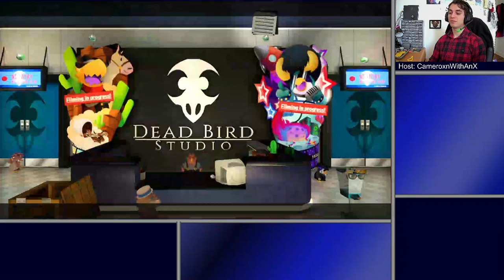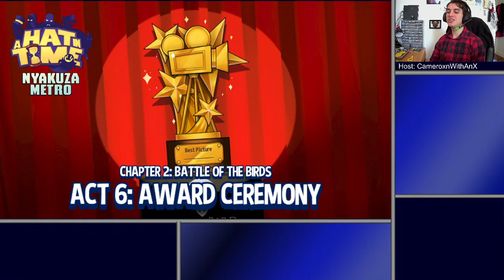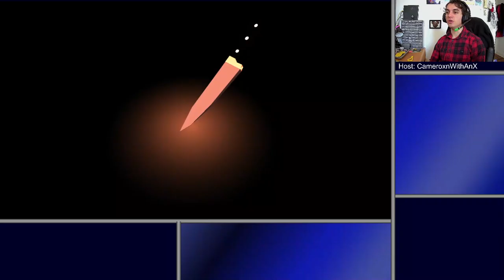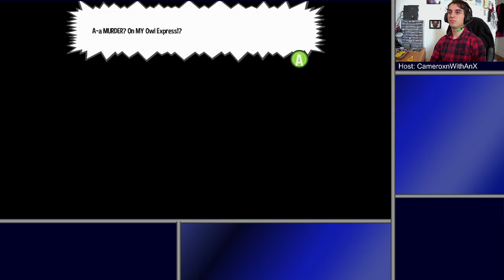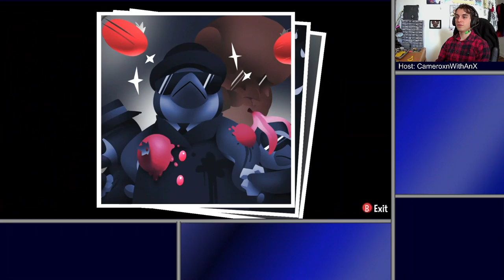A Hat in Time | Time Rift Troubles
Yea, regular temporal rifts are cool, but have you ever seen one collapse in on itself?
No? Well you came to the right place! Although I feel that a real-life version of a rip in the space-time continuum would be unfathomable for most and probably feel pretty painful, but this cutesy misrepresentation will have to suffice.